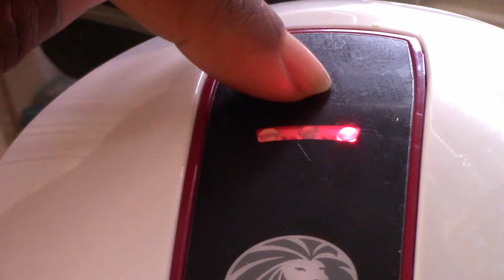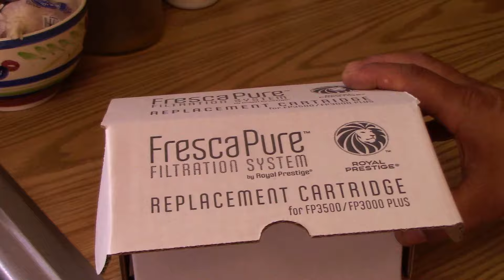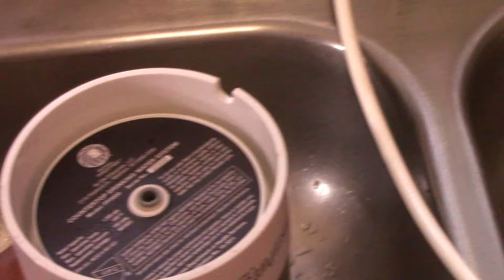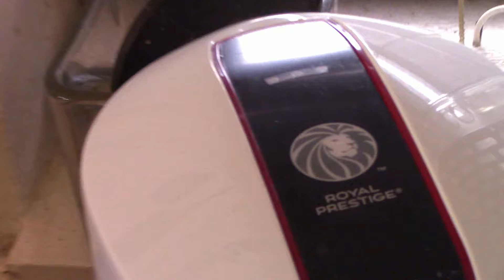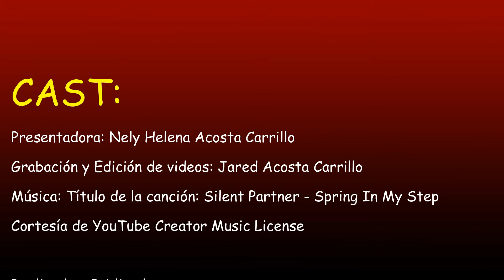Cambiando el cartucho del filtro de agua en la cocina de mi casa por Nely Helena Acosta Carrillo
Instalando filtro de agua de ROYAL PRESTIGE en mi cocina por Nely Helena Acosta Carrillo